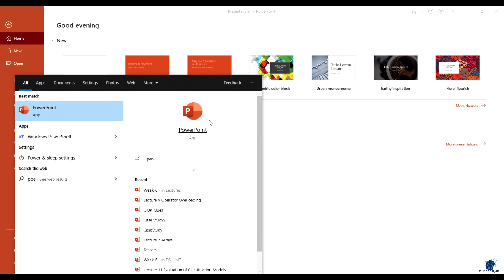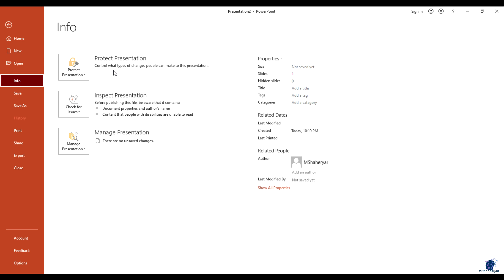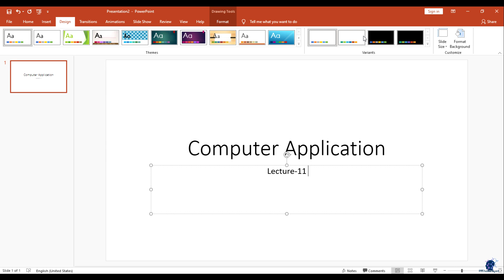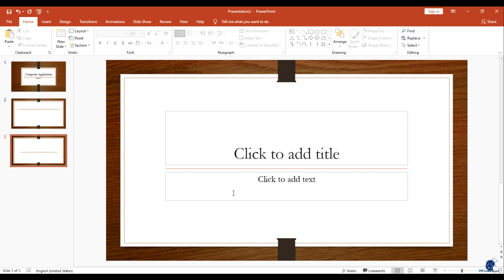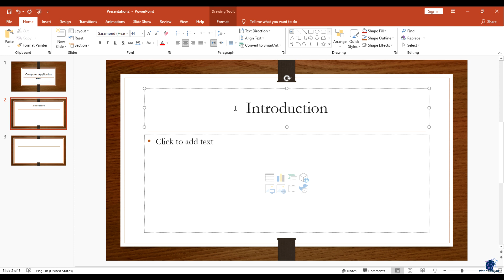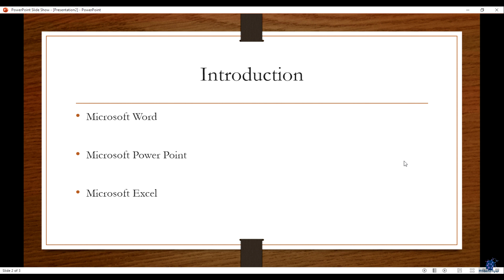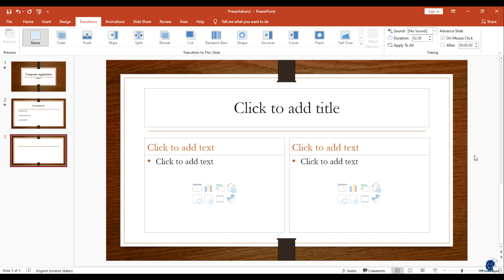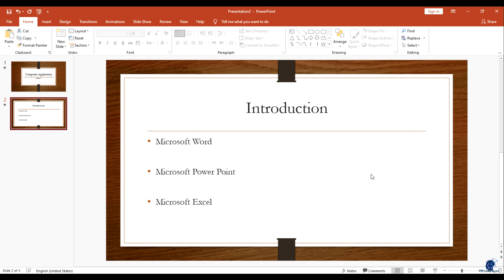Computer Application-Lec-11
In this lecture, you will learn about Power Point. It is a presentation program that allows you to create dynamic slide presentations. These presentations can include animation, narration, images, videos, and much more. In this lesson, you'll learn your way around the PowerPoint environment, including the Ribbon, Quick Access Toolbar, and Backstage view.